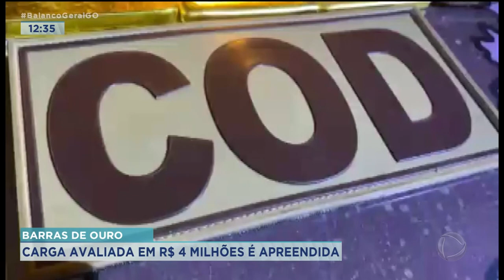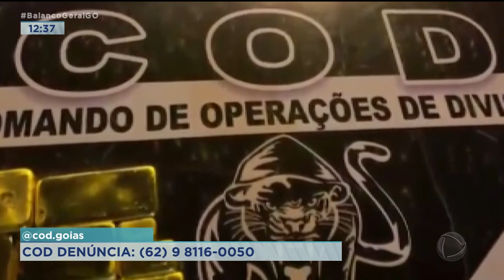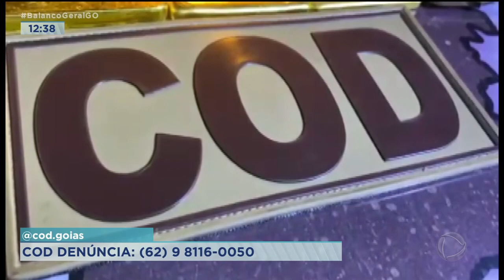BARRAS DE OURO: CARGA AVALIADA EM R$ 4 MILHÕES É APREENDIDA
POLICIAIS DO COMANDO DE OPERAÇÕES DE DIVISAS APREENDEM CARGA DE 4 MILHÕES DE REAIS EM BARRAS DE OURO. O OURO SERIA DE EXPLORAÇÃO ILEGAL.